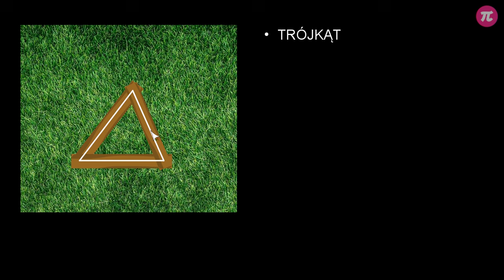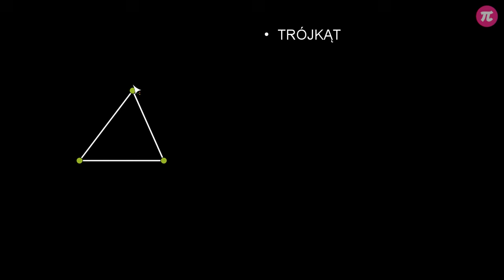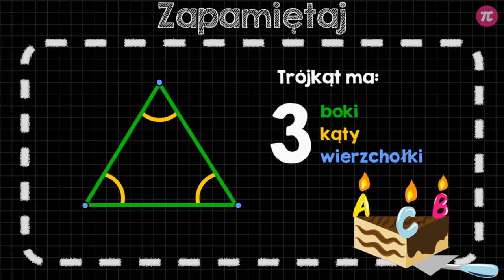Budowa i własności trójkąta #1 [ Trójkąty - wprowadzenie ]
Z tej wideolekcji dowiesz się:
  - jak zbudowany jest trójkąt,
  - jakie własności ma trójkąt,
  - jak opisać trójkąt, jego wierzchołki, kąty i boki.

PLAYLISTA
Ta wideolekcja jest częścią playlisty [ Trójkąty - wprowadzenie ]:
Ta playlista dotyczy podstawowych wiadomości o trójkątach. Dowiesz się z niej, z jakich elementów zbudowany jest trójkąt, ile ma wysokości i jak je narysować. Poznasz własności trójkątów oraz metodę podziału trójkątów ze względu na boki i ze względu na kąty. Nauczysz się konstruować trójkąty za pomocą cyrkla i linijki. Poznasz warunek, jaki muszą spełniać odcinki, aby można było z nich zbudować trójkąt.

Tutor: Krzysztof Chojecki
Konsultacja: Małgorzata Rabenda
Grafika podsumowania: Valeriia Malyk
Materiały: Katarzyna Iżycka, Krzysztof Chojecki
Redakcja: Andrzej Pieńkowski